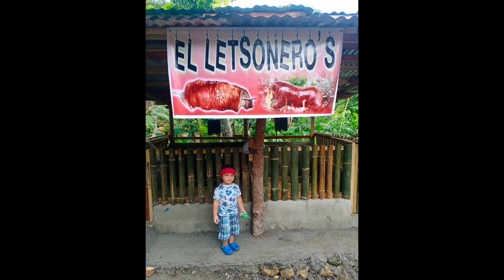buhay lechonero | December 23 Ang paghahanda sa pasko